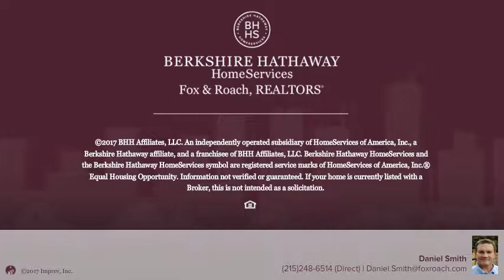489 MORRIS RD AMBLER, PA 19002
Daniel Smith - Chestnut Hill
4 beds 2/1 baths